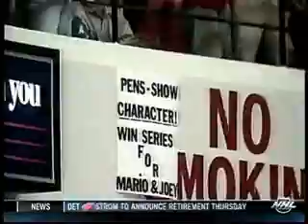NHL 1992, Game 4 - New York Rangers vs Pittsburgh Penguins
Pens arena explodes in the third period. This is epic comeback!